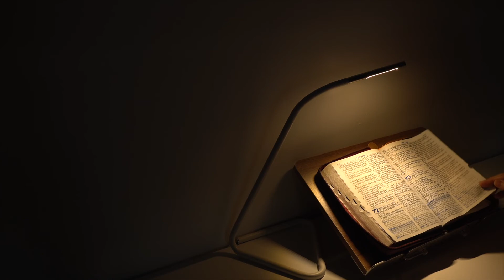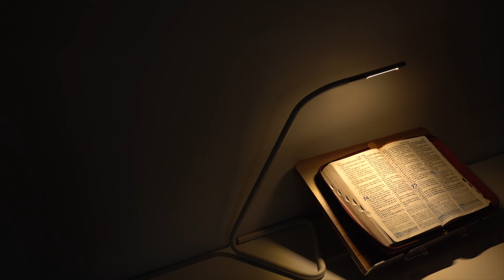네 귀에 성경ㅣ시편 66편~75편ㅣ잠잘 때 듣는 좋은 성경 ASMRㅣ광고없는 오디오북 ASMR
듣다보면 은혜받고 잠이드는
성경 ASMR '네 귀에 성경

매주성경
시편 41편~50편!

▶︎ 장비
Computer : Mac mini M1
Camera : Sony FDR-AX100
DAW : Cubase 12 pro + Logic X pro
MIC : Austrian Audio OC818
Audio Interface : Universal Audio Apollo X4
Pre-amp : Focusrite ISA One